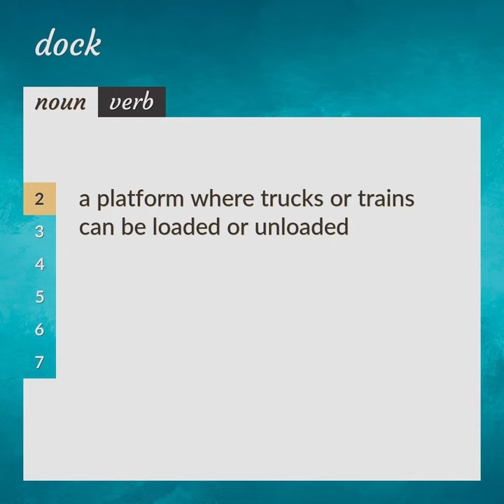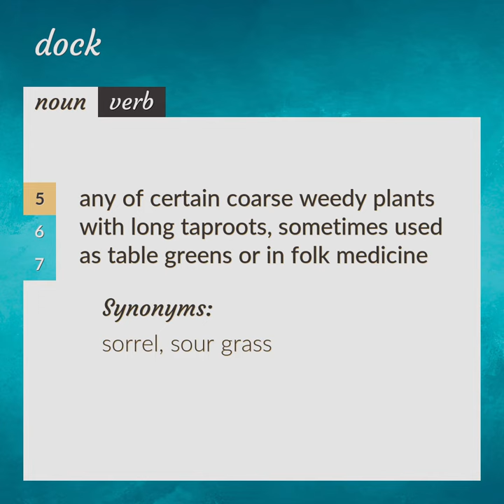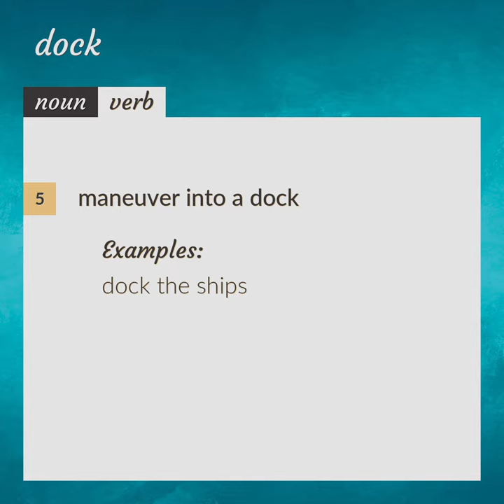Docks | meaning of Docks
What is DOCKS meaning?